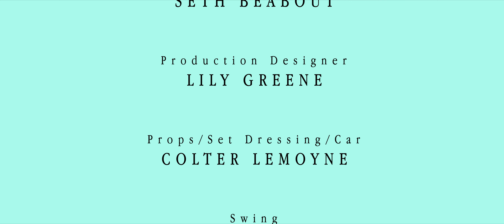Janice Belflower - Always Home With You (Official Video)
"Always Home With You", written by Janice and Josiah Belflower, is a love song celebrating the enduring beauty of commitment despite the changing scenes of life. The music video, directed and produced by Elena Sakuda, is set in the ivory sand dunes of the Southwest, exploring the memories of relationship. After losing his way, a man is taken on a journey to remember why he loves.

Song Written by: Janice and Josiah Belflower
Performed by: Janice Belflower (acoustic guitar & vocals), Natalie Frantz (violin), Randy Martin (banjo), Alan Benham (mandolin), and Jonathon McMillan (double bass).

Video Directed & Produced by: Elena Sakuda
Assistant Director: Luis Peña
Director of Photography: Seth Beabout
Production Designer: Lily Greene
Props/Set Dressing/Car: Colter Lemoyne
Swing: Alex Williamson
Editor: Matthew Evans